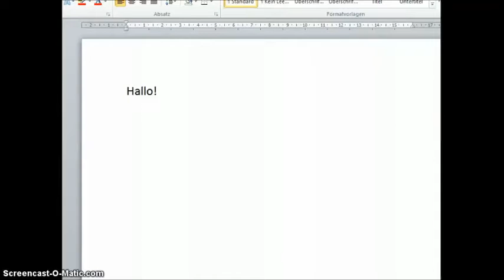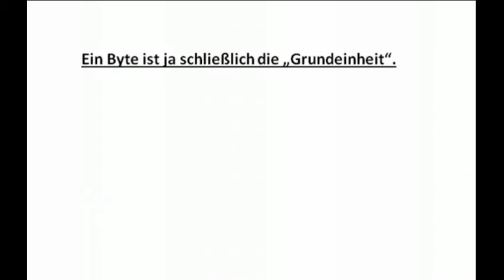Was ist EIN Byte?